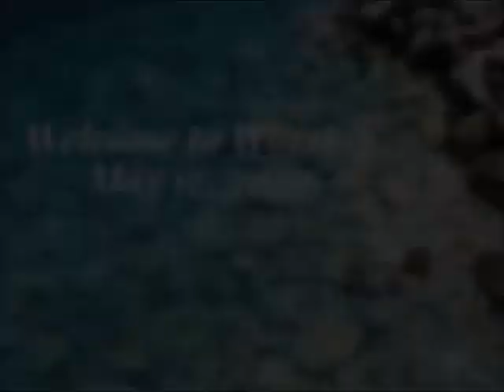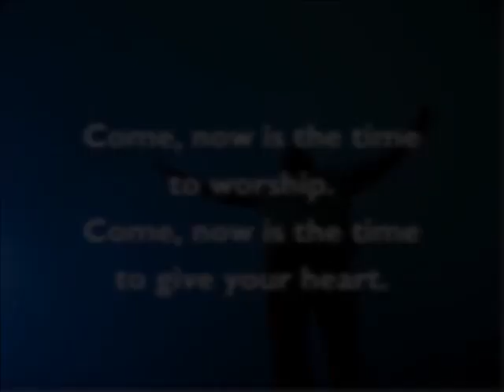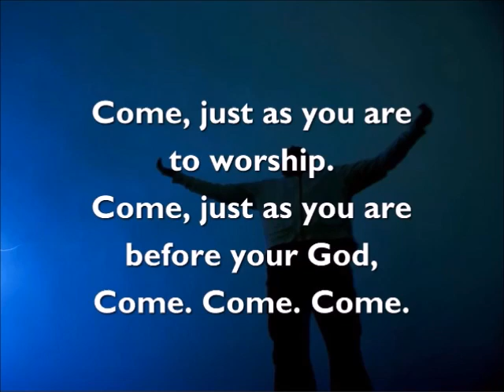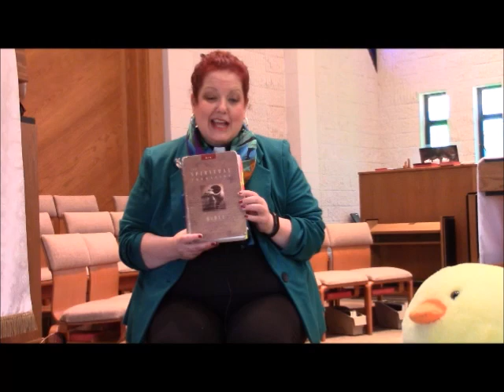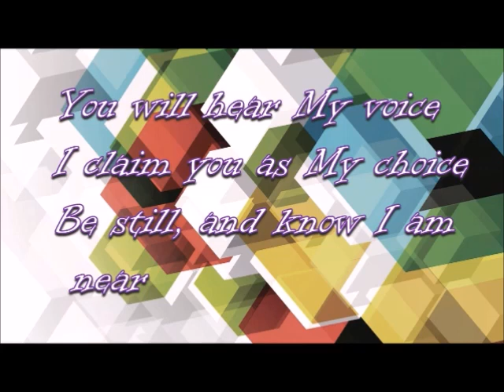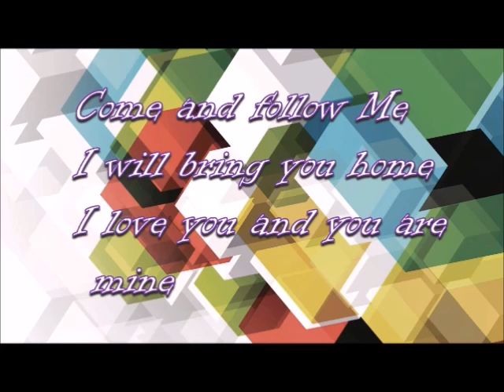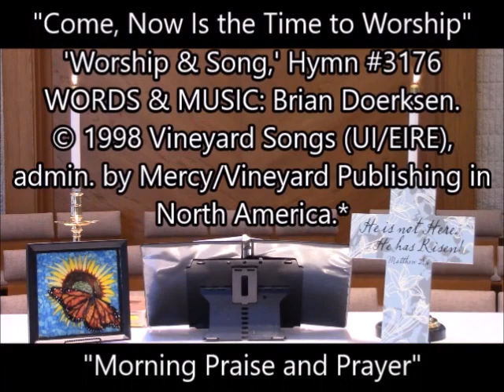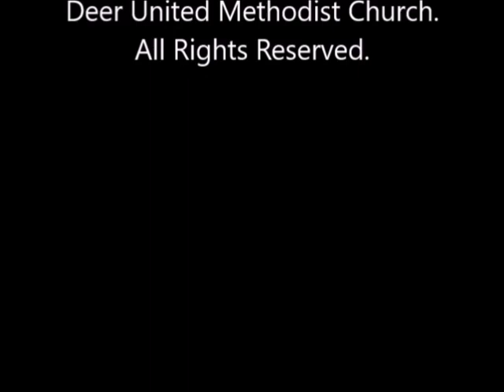05 17 20 Worship Experience - Come & Learn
You are invited to experience the first of a three-week series, "Come. Learn. Love. Make an IMPACt! today Pastor Ellen shares from her conversion experience. She was once a great denier of God and now she serves as pastor. Come. You are welcome here.